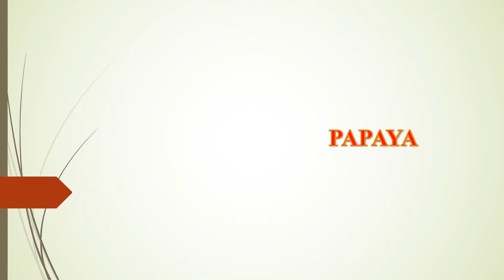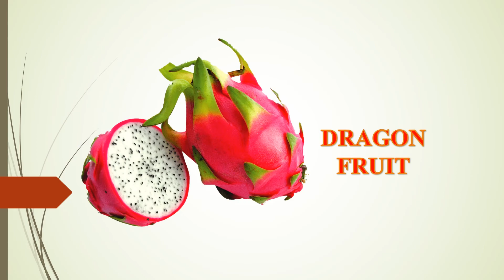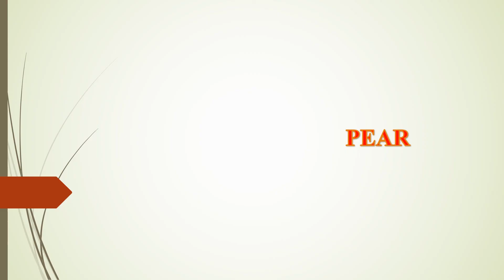Fruits | Pre School | Video for kids and Toddlers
Fruit names with animation for kids, toddlers and kindergarten age group.